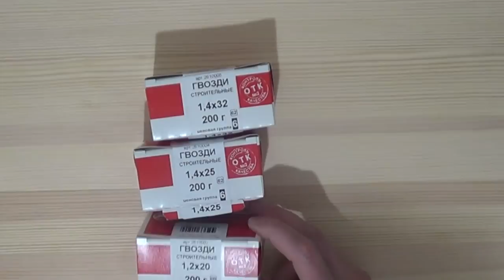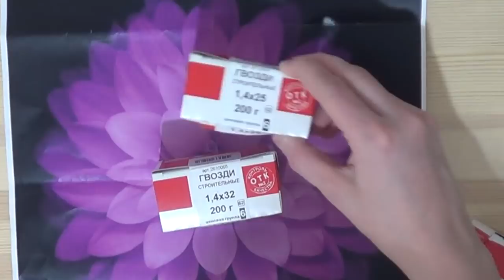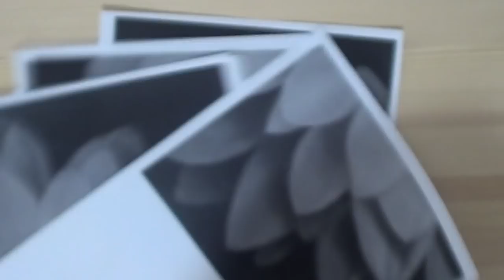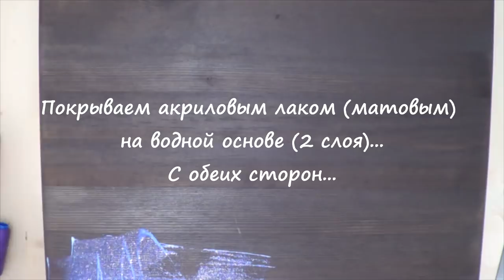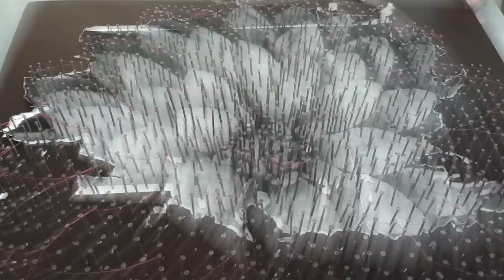Создание объемной картины "Георгин" в стиле STRINGART ЧАСТЬ 1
В первой части показано как подготовить дерево, макет, вбить гвозди и нанести эскизную нить для последующей намотки картины в стиле StringArt.